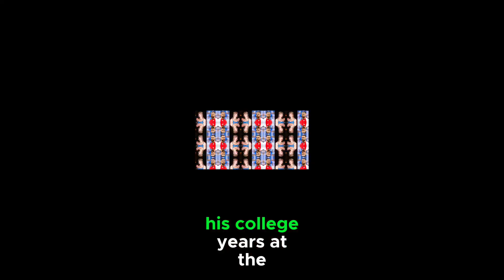Travis Kelce's Recent Clash on the Field Sparks Swiftie Excitement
In a recent game between the Kansas City Chiefs and the Las Vegas Raiders on November 26, 2023, Travis Kelce, the Chiefs' tight end, found himself in the midst of a heated altercation. Swifties, known fans of pop sensation Taylor Swift and keen observers of Kelce's relationship with her, were quick to react.

During the third quarter, Kelce intervened in a skirmish involving his teammate Rashee Rice, pushing Raiders players Amik Robertson and Jerry Tillery away. The incident stirred strong reactions on social media, with Swifties expressing enthusiasm for Kelce's on-field prowess. One fan tweeted, "i don’t wanna hear 'travis kelce can you fight' anymore 😭😭," while another marveled at Kelce throwing a full-grown man.

This dramatic moment unfolded as Kelce celebrated a career milestone, becoming the fastest tight end in NFL history to reach 11,000 yards. His accomplishment, marked by a 27-yard catch in the second quarter, contributed to the Chiefs' 31-17 victory over the Raiders.

Kelce, born on October 5, 1989, in Westlake, Ohio, transitioned from quarterback to tight end during his college years at the University of Cincinnati. His standout senior season in 2012 paved the way for his selection by the Kansas City Chiefs in the 2013 NFL Draft. Since then, Kelce has become one of the league's dominant and prolific tight ends.

The intriguing aspect of Kelce's connection with Taylor Swift came to light through a social media post linking Swift's dancer, Kameron Saunders, to Kelce's former Chiefs teammate, Khalen Saunders. The fan pointed out that Khalen and Kelce won the Super Bowl together in February 2023, and later, Kameron joined Swift on tour.

As Kelce continues to make waves on the football field, Swifties are left wondering if the Saunders brothers played a role in the romance between Taylor Swift and Travis Kelce. The intertwining of sports and music in their story adds an extra layer of fascination for fans.